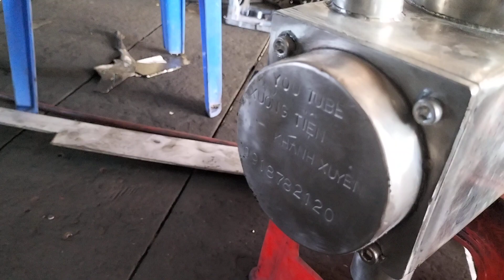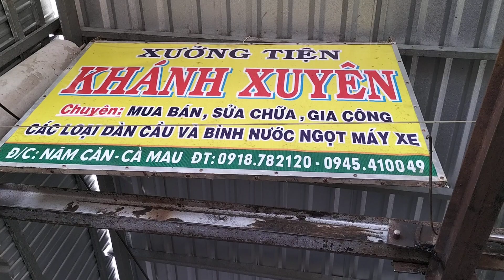bình nước ngọt chuẩn bị giao về phú quốc và quận cần giờ Sài Gòn , giá báo trong video.0918782120